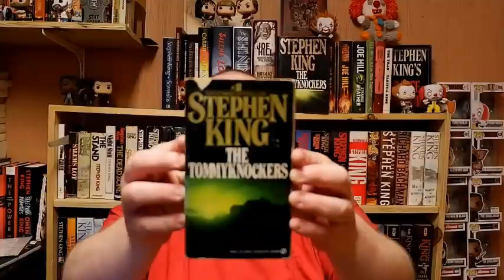BABY TEETH | Zoje Stage | Book Review